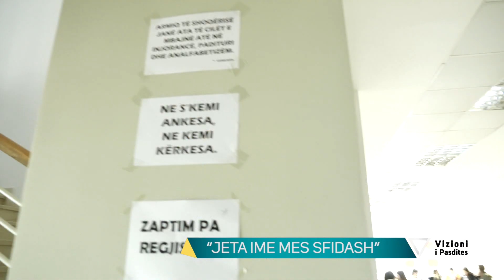Vizioni i pasdites - Sfidat e një të verbëri - 4 Mars 2019 - Show - Vizion Plus